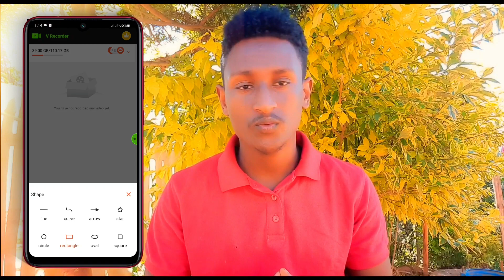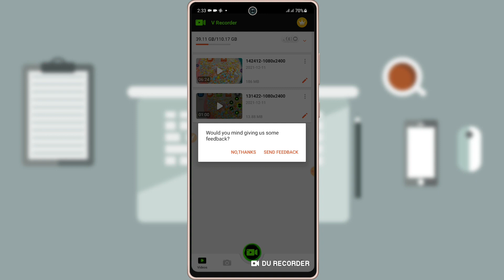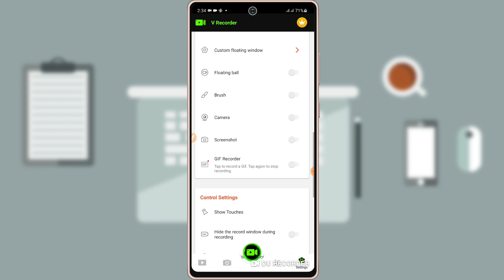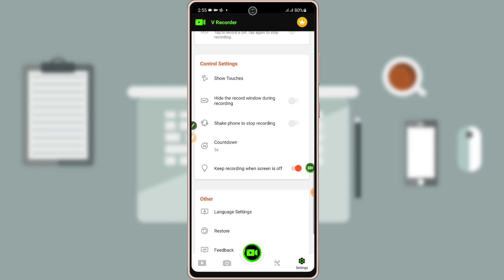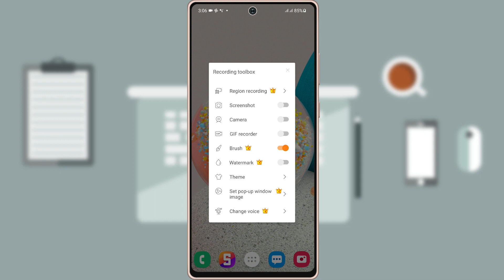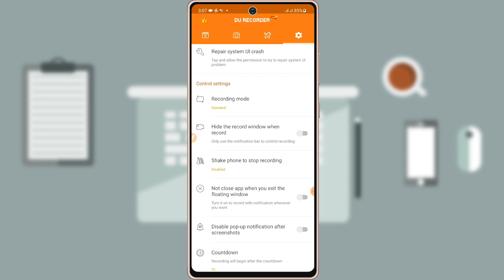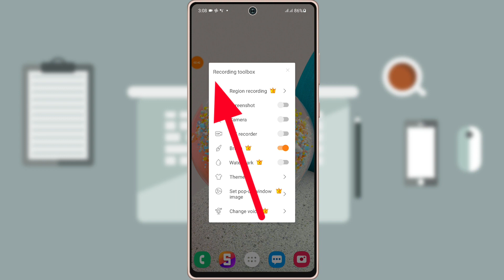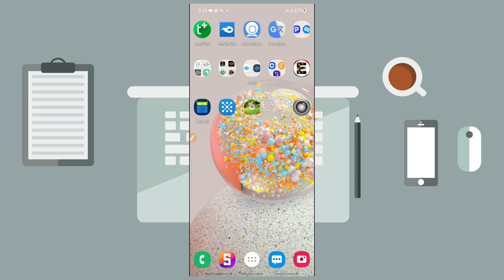Yoo Appilee kanaa2n qabda ta’e waa hedduu dalaguu ni dandeessa!